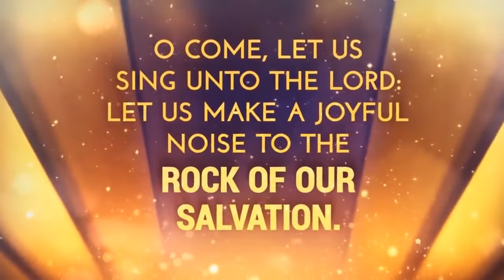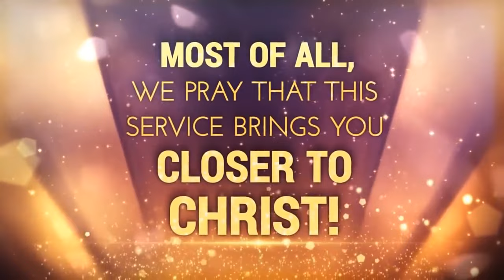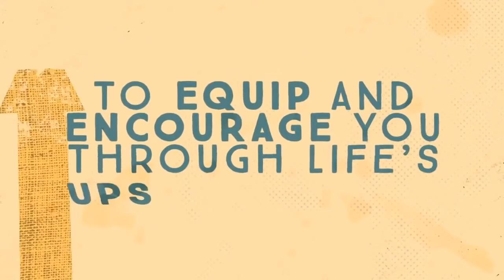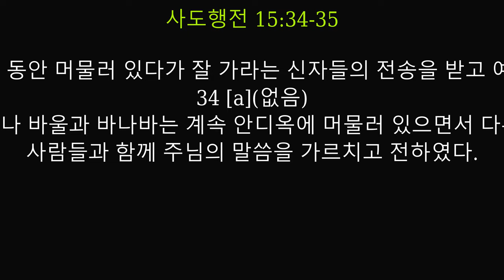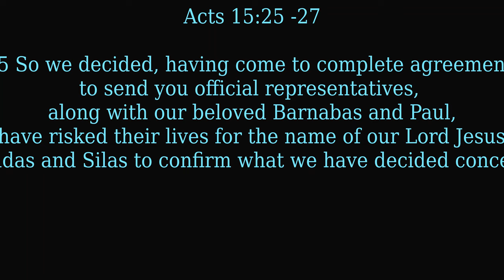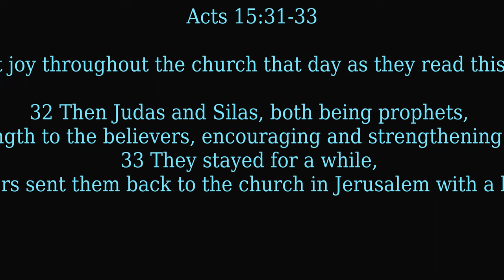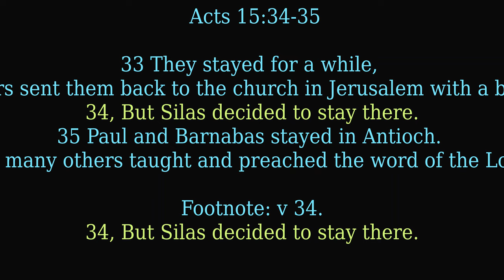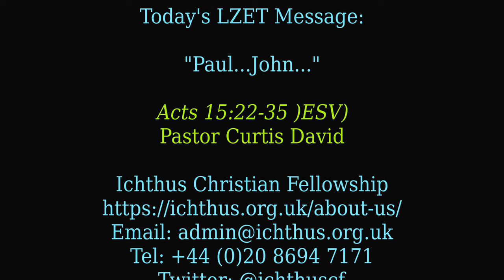Jerusalem Convention Part 2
"예루살렘 코벤션 2"
22 사도들과 장로들은 온 교회와 의논한 후 그 말대로 몇 사람의 대표를 뽑아 바울과 바나바와 함께 안디옥에 보내기로 결정하였다. 뽑힌 사람들은 교회 지도자인 바사바라는 유다와 실라였다.
23 그들은 이 사람들 편에 이런 편지를 보냈다. “예루살렘에 있는 우리 사도들과 장로들과 여러분의 형제들은 안디옥과 시리아와 길리기아에 있는 이방인 신자들에게 문안합니다.
24 여기서 간 우리 신자 가운데 어떤 사람들이 시키지도 않은 말로 여러분을 괴롭히고 여러분의 마음을 어지럽게 했다는 소문을 들었습니다.
25 그래서 우리가 몇 사람을 뽑아 우리의 사랑하는 친구 바나바와 바울과 함께 여러분에게 보내기로 했습니다.
26 바나바와 바울은 우리 주 예수 그리스도의 이름을 위해 생명을 아끼지 않는 사람들입니다.
27 우리가 유다와 실라를 대표로 뽑아 보냈으니 그들이 이 편지 내용을 직접 말해 줄 것입니다.
28 꼭 필요한 것 몇 가지 외에는 여러분에게 아무 짐도 지우지 않으려는 것이 성령님의 뜻이며 우리의 결정입니다.
29 여러분은 우상의 제물과 피와 목매어 죽인 것과 음란을 멀리하십시오. 이런 몇 가지만 지키면 되겠습니다. 안녕히 계십시오.”
30 그들은 전송을 받고 안디옥으로 내려가 신자들을 모으고 그 편지를 전해 주었다.
31 그러자 사람들은 그 편지에 실린 격려의 말을 읽고 기뻐하였다.
32 예언자 유다와 실라도 많은 말로 신자들을 격려하고 힘을 북돋아 주었다.
33 그들은 거기서 얼마 동안 머물러 있다가 잘 가라는 신자들의 전송을 받고 예루살렘으로 돌아왔다.
34 [a](없음)
35 그러나 바울과 바나바는 계속 안디옥에 머물러 있으면서 다른 많은 사람들과 함께 주님의 말씀을 가르치고 전하였다.
박 요샙 목사님
코너스톤 거뮨니티교 회
Today;s EM Message:
"The Jersualem Convention #2"
Acts 15:22-35
22 Then the apostles and elders together with the whole church in Jerusalem chose delegates, and they sent them to Antioch of Syria with Paul and Barnabas to report on this decision. The men chosen were two of the church leaders[a]—Judas (also called Barsabbas) and Silas. 23 This is the letter they took with them:
“This letter is from the apostles and elders, your brothers in Jerusalem. It is written to the Gentile believers in Antioch, Syria, and Cilicia. Greetings!
24 “We understand that some men from here have troubled you and upset you with their teaching, but we did not send them! 25 So we decided, having come to complete agreement, to send you official representatives, along with our beloved Barnabas and Paul, 26 who have risked their lives for the name of our Lord Jesus Christ. 27 We are sending Judas and Silas to confirm what we have decided concerning your question.
28 “For it seemed good to the Holy Spirit and to us to lay no greater burden on you than these few requirements: 29 You must abstain from eating food offered to idols, from consuming blood or the meat of strangled animals, and from sexual immorality. If you do this, you will do well. Farewell.”
30 The messengers went at once to Antioch, where they called a general meeting of the believers and delivered the letter. 31 And there was great joy throughout the church that day as they read this encouraging message.
32 Then Judas and Silas, both being prophets, spoke at length to the believers, encouraging and strengthening their faith. 33 They stayed for a while, and then the believers sent them back to the church in Jerusalem with a blessing of peace. [b] 35 Paul and Barnabas stayed in Antioch. They and many others taught and preached the word of the Lord there.

22 Then it seemed good to the apostles and the elders, with the whole church, to choose men from among them and send them to Antioch with Paul and Barnabas. They sent Judas called Barsabbas, and Silas, leading men among the brothers, 23 with the following letter: “The brothers, both the apostles and the elders, to the brothers[a] who are of the Gentiles in Antioch and Syria and Cilicia, greetings. 24 Since we have heard that some persons have gone out from us and troubled you[b] with words, unsettling your minds, although we gave them no instructions, 25 it has seemed good to us, having come to one accord, to choose men and send them to you with our beloved Barnabas and Paul, 26 men who have risked their lives for the name of our Lord Jesus Christ. 27 We have therefore sent Judas and Silas, who themselves will tell you the same things by word of mouth. 28 For it has seemed good to the Holy Spirit and to us to lay on you no greater burden than these requirements: 29 that you abstain from what has been sacrificed to idols, and from blood, and from what has been strangled, and from sexual immorality. If you keep yourselves from these, you will do well. Farewell.”

30 So when they were sent off, they went down to Antioch, and having gathered the congregation together, they delivered the letter. 31 And when they had read it, they rejoiced because of its encouragement. 32 And Judas and Silas, who were themselves prophets, encouraged and strengthened the brothers with many words. 33 And after they had spent some time, they were sent off in peace by the brothers to those who had sent them.[c] 35 But Paul and Barnabas remained in Antioch, teaching and preaching the word of the Lord, with many others also.
Video: Ichthus Christian Fellowship, United Kingdom
Pastor David Curtis